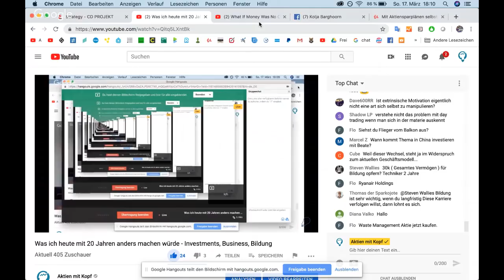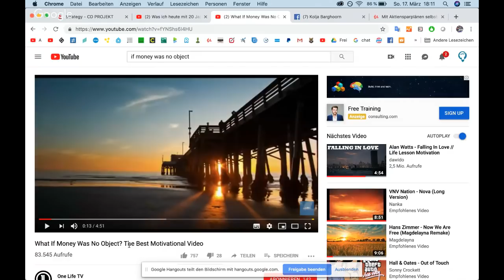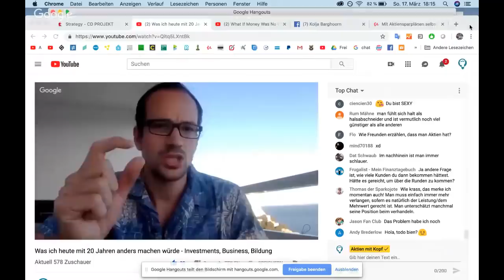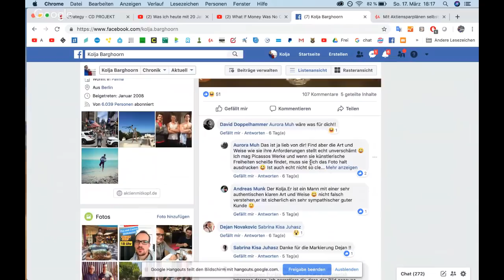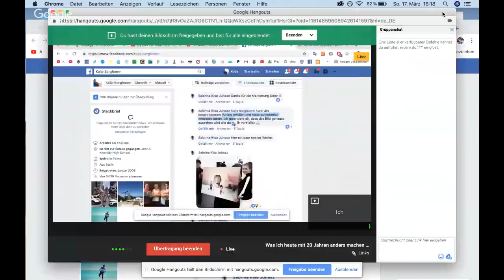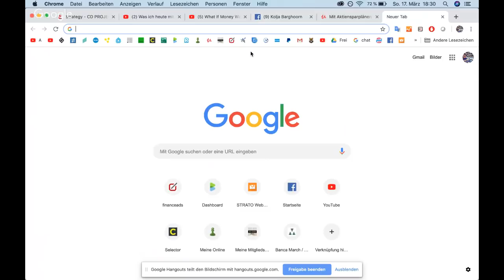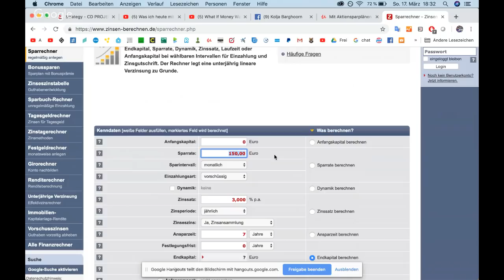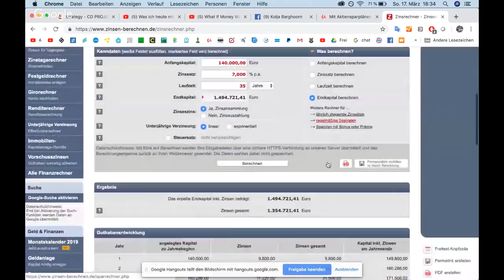Was ich heute mit 20 Jahren anders machen würde - Investments, Business, Bildung